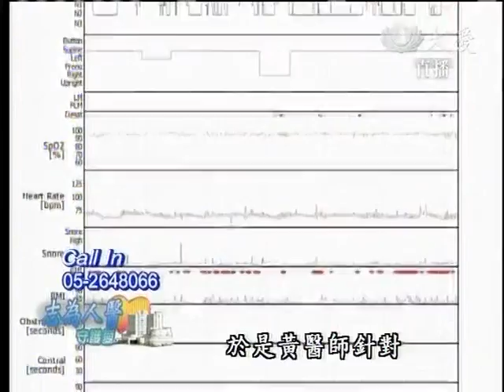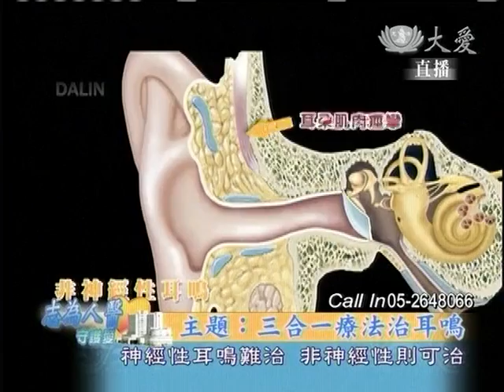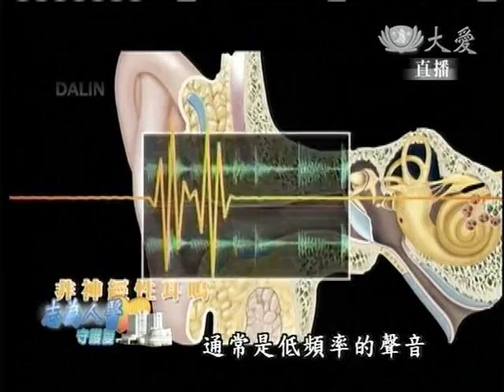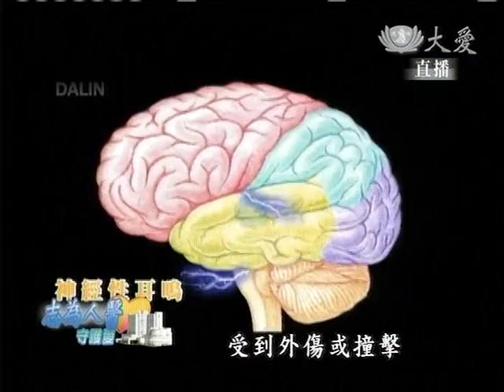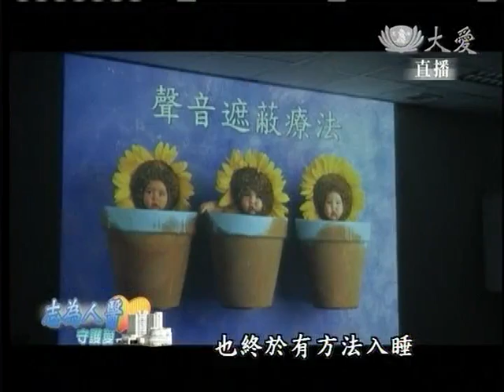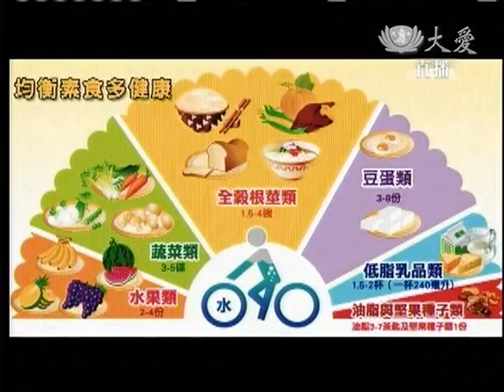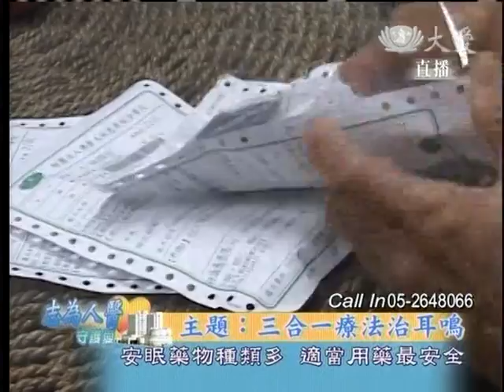20130321《志為人醫守護愛》三合一療法治耳鳴